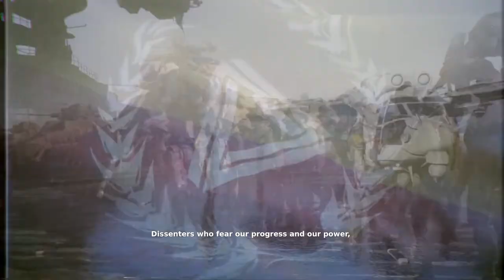Beautiful Desolation Gameplay (PC) - NO COMMENTARY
Enjoi!